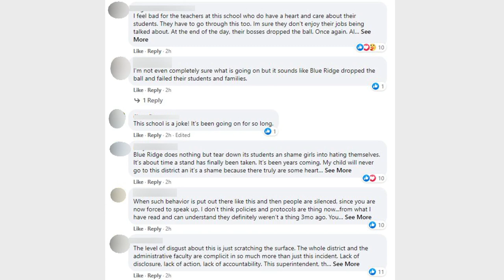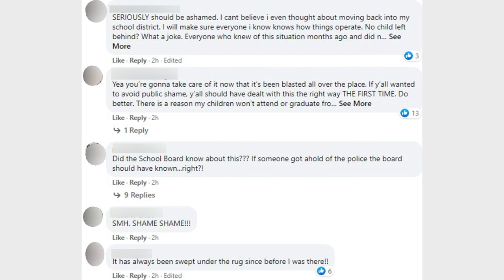Blue Ridge Teacher Accusations